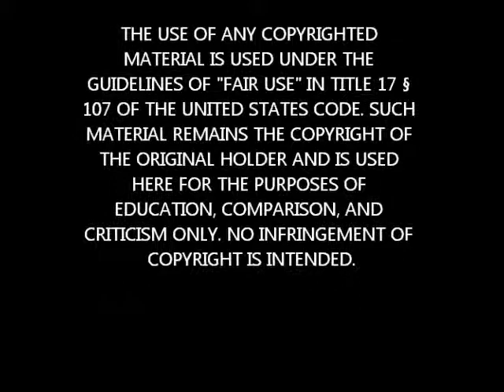Clockwork - Sketch+Ink+Color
Steampunk inspired ish hehe